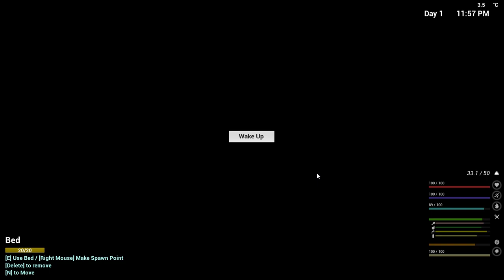Theinfected 2022 04 16 17 18 44 06